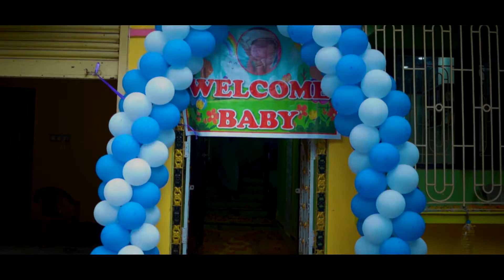Baby Welcome Ceremony x ft.Tu Jo Mila || Team Royals || Cinematic Video || Royal Creations